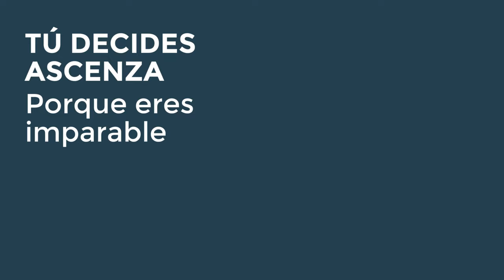Tu cereal imparable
Tu CerealImparable con

✅ Melvar EC ® - fungicida
✅ ÓRBITER - herbicida

para conocer más sobre todo lo que te puede ofrecer nuestro potfolio para Cereal